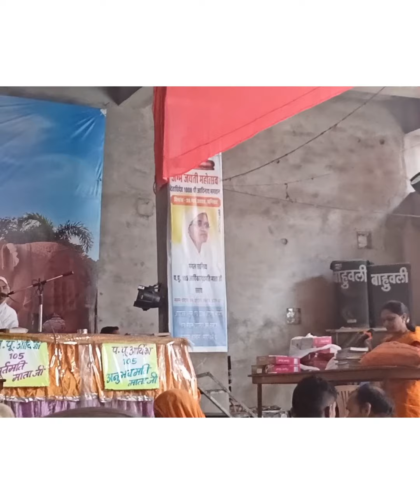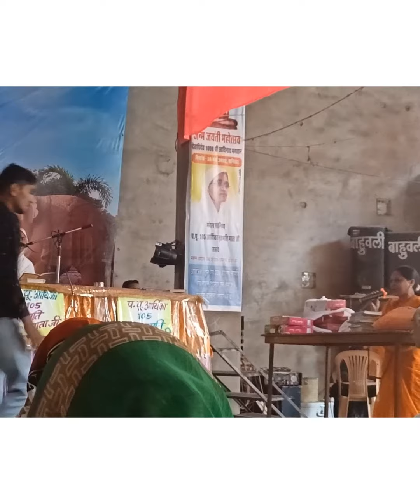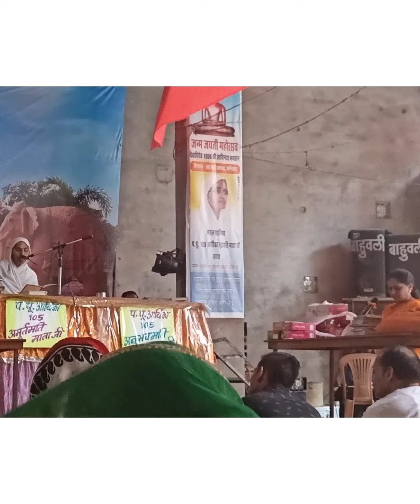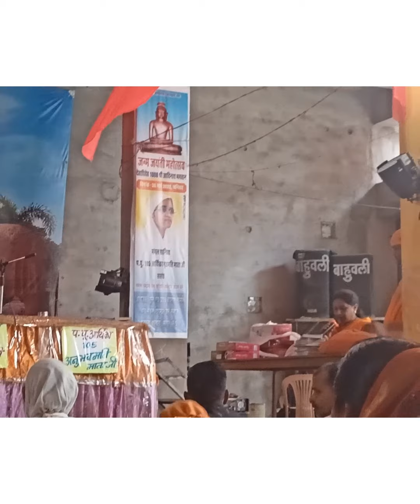आचार्य श्री की बुंदेली पूजन....... गायिका सुनीता पडवार